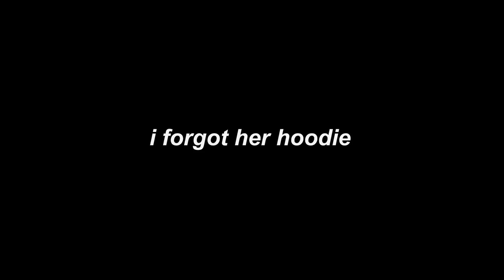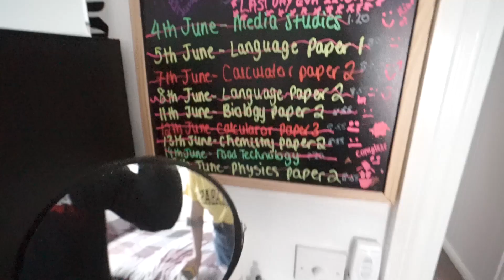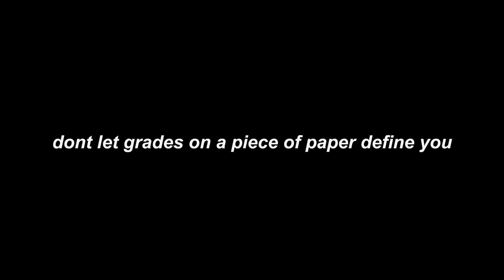OPENING A SUBSCRIBERS GCSE RESULTS 2018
child friendly content pg (give me ads plz)